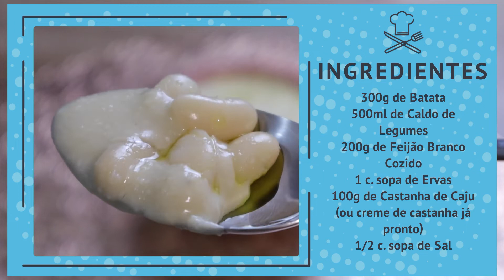CREME DE FEIJÃO BRANCO | Creme completo para espantar o frio!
Mais um creme para a conta, o de hoje é um encorpado e completo Creme de Feijão Branco que é delicioso!

Esse creme de feijão branco é balanceado com carboidrato, proteína e gordura, deixando sua noite quente e satisfeita!

Quer conferir essa delícia? Então vem comigo anotar os ingredientes desse creme de feijão branco para fazer hoje mesmo!

INGREDIENTES DO CREME DE FEIJÃO BRANCO

300g de Batata
500 ml de Caldo de Legumes
200g de Feijão Branco cozido
1 colher de sopa de Temperos a gosto
100g de Castanha de Caju Demolhada ou 100g de Creme de Caju já pronto
1/2 colher de sopa de Sal

Confira o modo de preparo no vídeo!  😉

Capacidade da xícara utilizada: 240 ml

🥰 Quando fizer essa receita, tire foto e marca a gente no Instagram @nacozinhacomatati.

♡ Sua primeira vez aqui? Prazer, sou a Tati Rocha e esse é o Na Cozinha com a Tati, um canal com receitas práticas para o seu dia a dia e sempre que possível com um toque saudável, mas de vez em quando umas gordices também pois a gente merece!!!